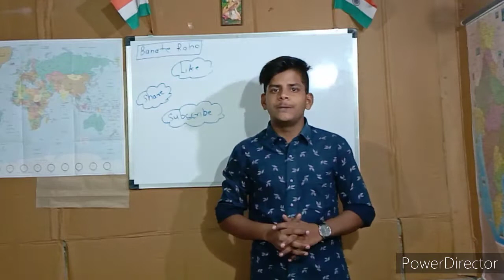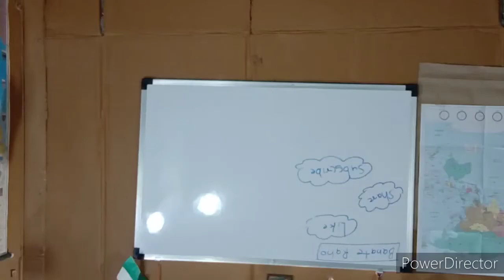How To Make A Rc Car 4WD|Home Made Rc Car || Banate Raho || DIY Toy Car || Remote Control Car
It is not a big deal to make the RC car. Because today I am going to tell you and also teach you how you can make it easily at your home.if you have any problem to make the same project you can comment